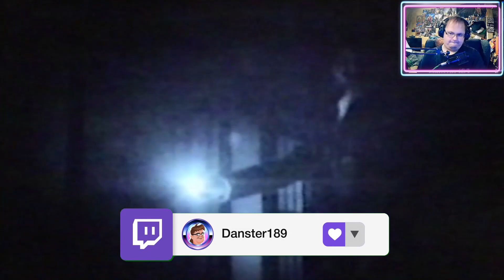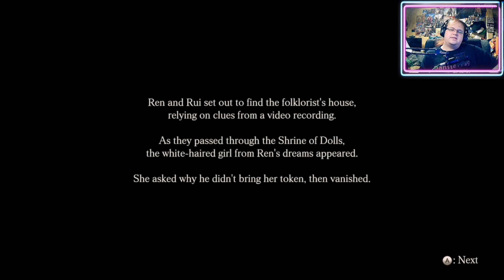Exploring The Inn l Fatal Frame Episode 10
Well back to Fatal Frame. We found the inn where our friend was, and search for him. Can we save him 'inn' time?